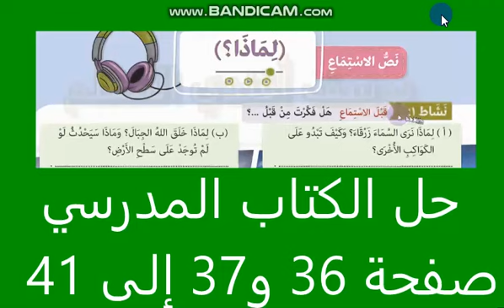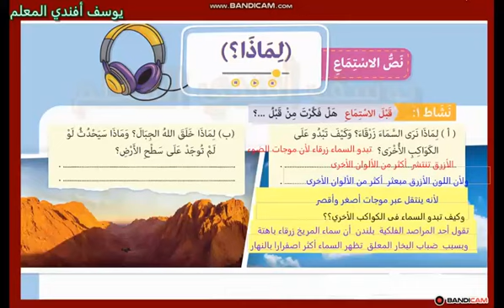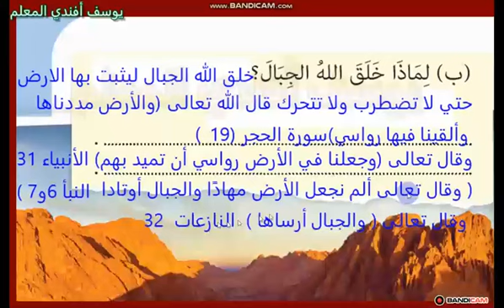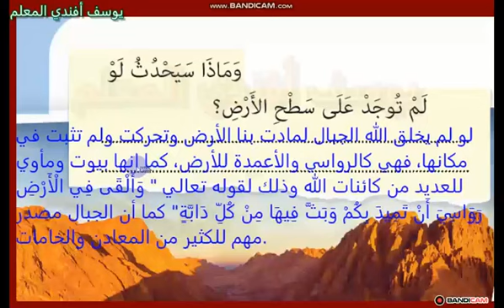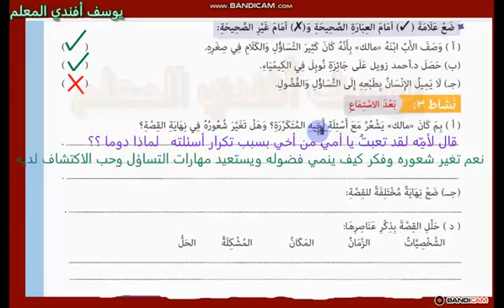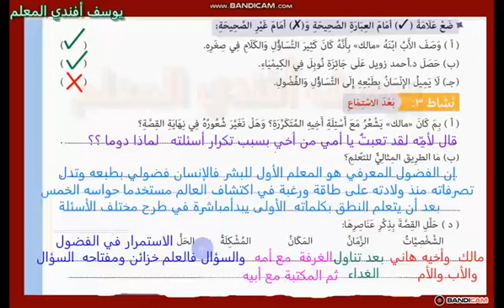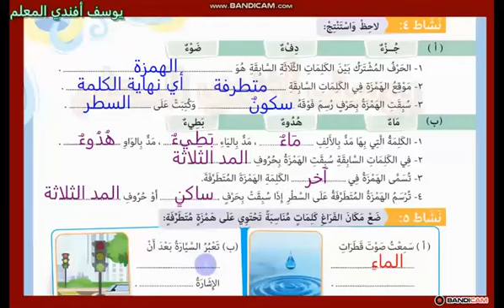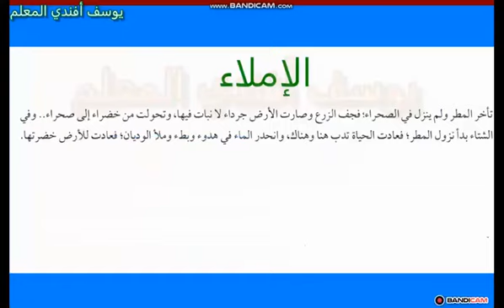حل الكتاب المدرسي صفحة 34 و35 درس لماذا للصف الخامس الابتدائي ترم اول عربي وزارة